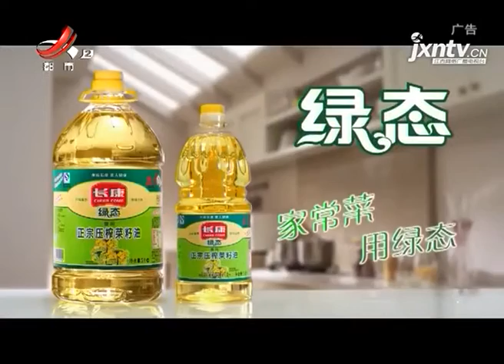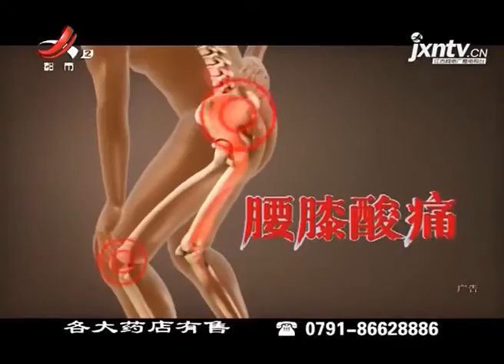《地宝当家》20200324下肢训练